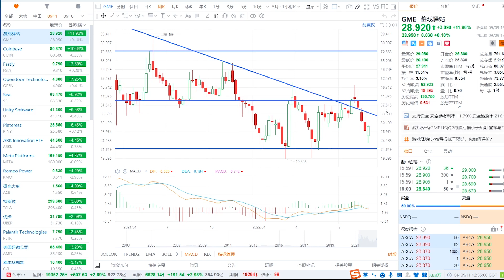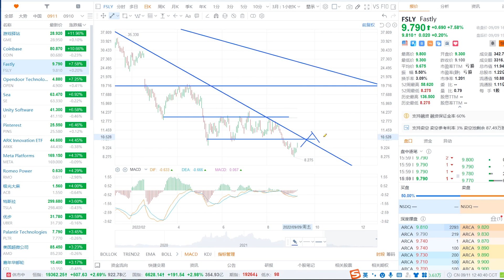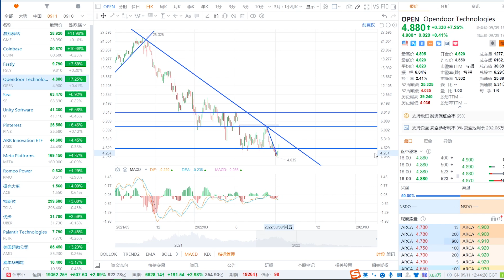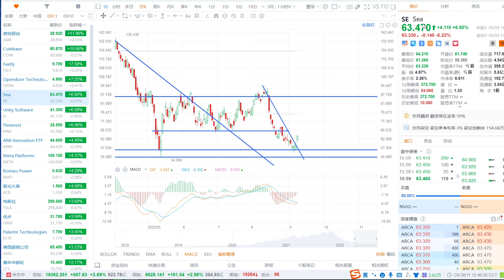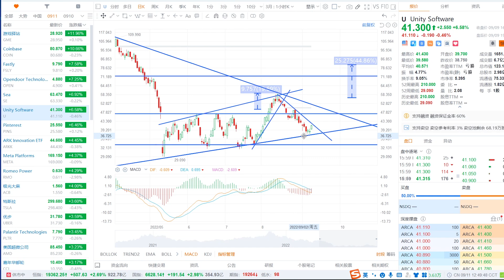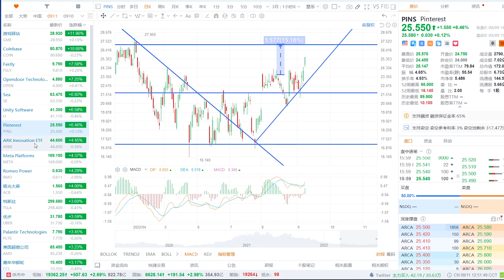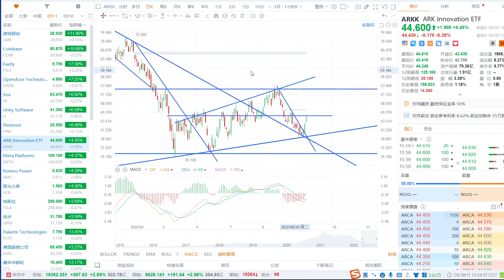妖股GME怎么看？木头姐COIN、ARKK是否见底？社交媒体PINS抄底吗？GME、COIN、FSLY、OPEN、SE、U、PINS、ARKK